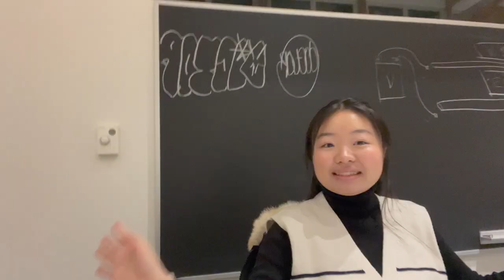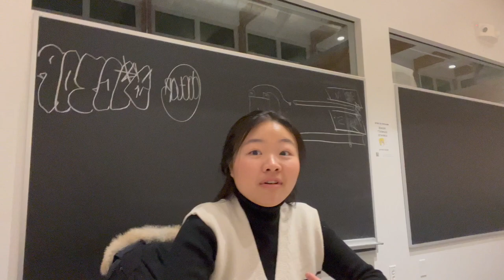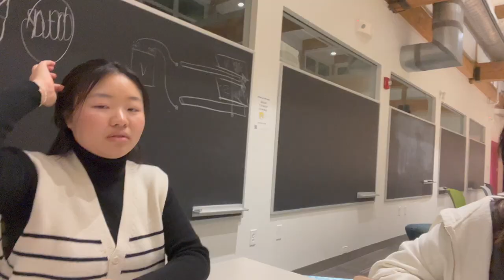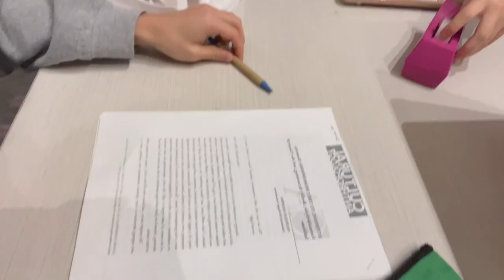tufts freshmen be like | vlog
tufts university freshmen vlog
november 2022
freshmen fall semester